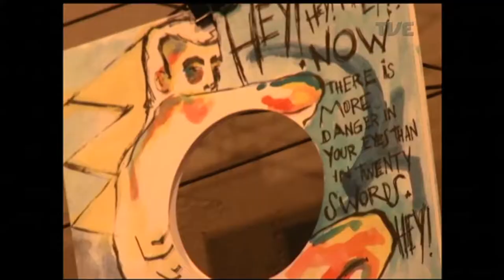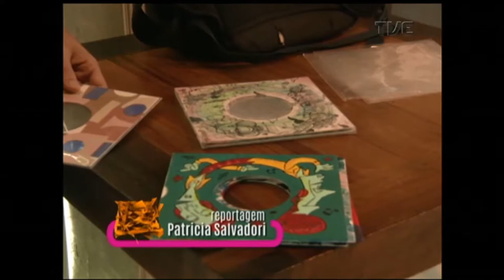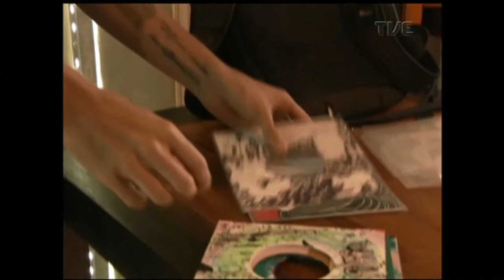Radar | TVE - Vaya - 14/03/2018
Vaya toca em versão acústica no Radar. Entrevista sobre o Dia C.